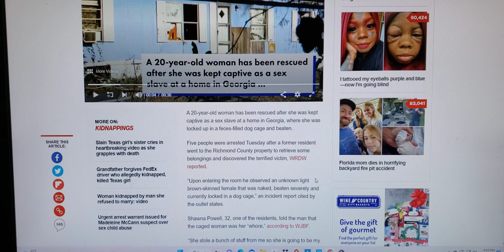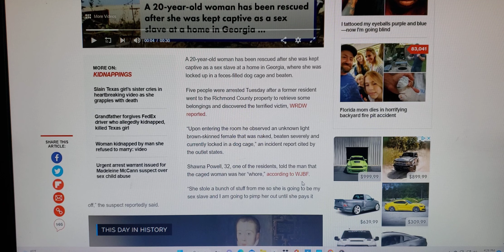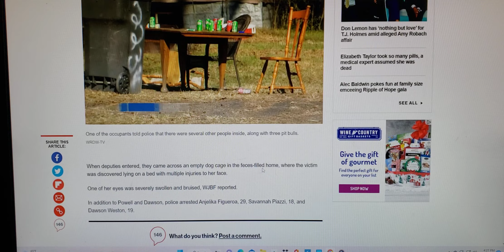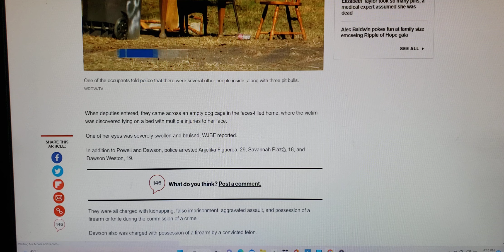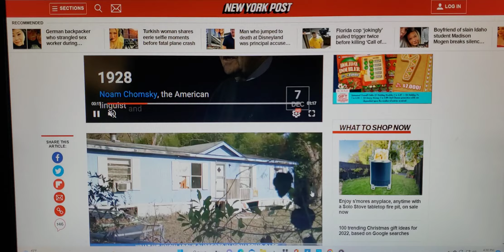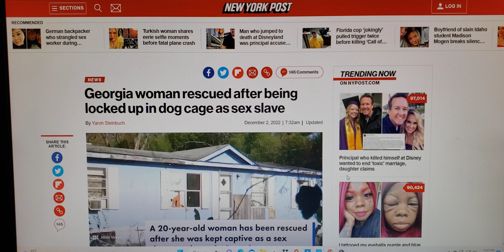Five Arrested In Connection With Locking Woman Up In Dog Cage To Use For Sx Slave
Georgia wo.an rescued after being locked up in dog cage as sex slave